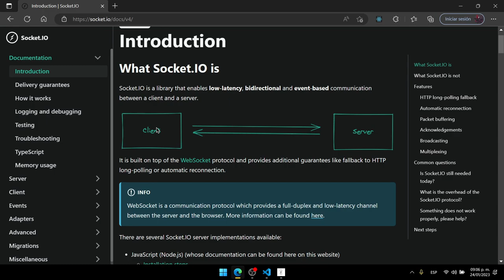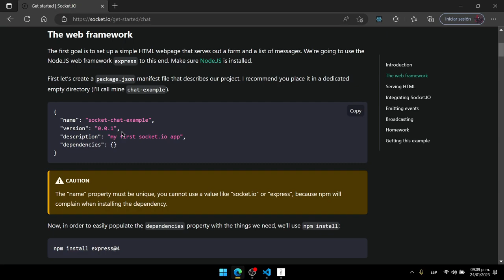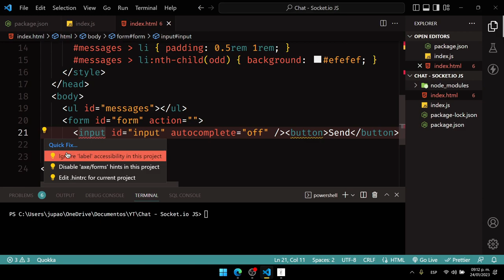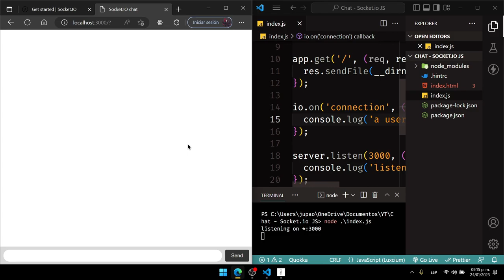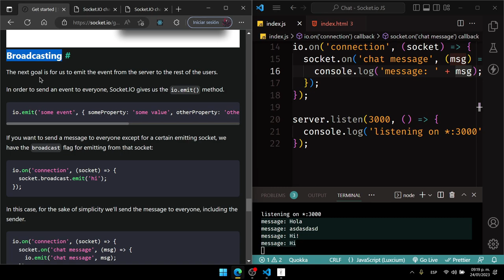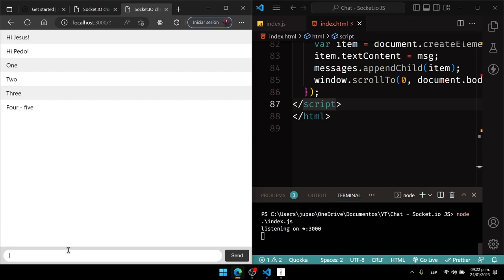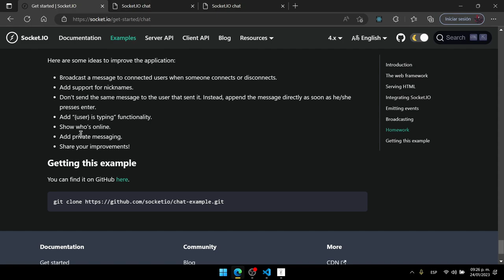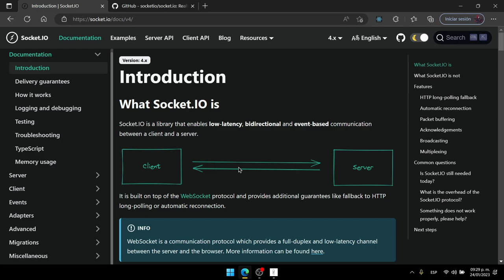Chat con Socket.io 😎| Sockets con Node.js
Bienvenidos de nuevo al canal, como siempre les mando saludos y les dejo los links del video a continuación: